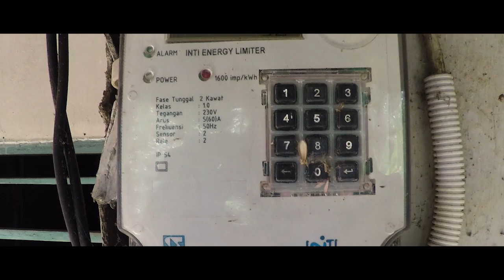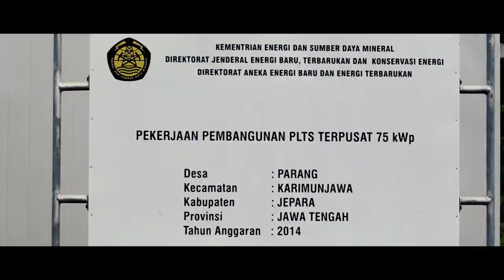PLN Video Competition 2018 "Harapan Dari Sebrang" (Umum)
Sampai saat ini masyarakat pulau Parang hanya bergantung pada energi listrik dari PLTD (Pembangkit Listrik Tenaga Diesel) dan PLTS(Pembangkit Listrik Tenaga Surya)yang berkapasitas sangat terbatas untuk kebutuhan rumah tangga,terlebih sebagai penunjang usaha mereka yang mayoritas sangat tergantung pada listrik bertegangan tinggi.Semisal ibu Muasliah(pembuat es batu). Untuk mencukupi kebutuhan nelayan dalam mengawetkan hasil tangkapan Ikannya.Dan bapak Ibrahim yang berprofesi sebagai pembuat kapal.Listrik sangat berguna bagi mereka.Sebuah harapan yang sangat besar energi listrik PLN segera masuk di pulau kecil tersebut.sebagai penunjang Informasi dan pendidikan,listrik PLN juga diharapkan warga pulau parang,sehingga pengetahuan warga dan anak-anak tentang dunia luar bisa terinformasikan dengan baik melalui televisi maupun media elektronik lainnya.

Director :
Maesah Aggni

DOP And Cameramen :
Agung Mulyadi

Ass.Cam :
Ahmad Muanam

Editor :
Muhammad 'Aisya Karima

Cast :
Ibrahim
Muaslikhah
Ahmad Hafiz Syaifuddin
Muhammad Zainal arifin

Terimakasih
PLN
Warga masyarakat Desa Parang

Lokasi:
Desa Parang,kec.Karimunjawa,Jepara,Jawa Tengah